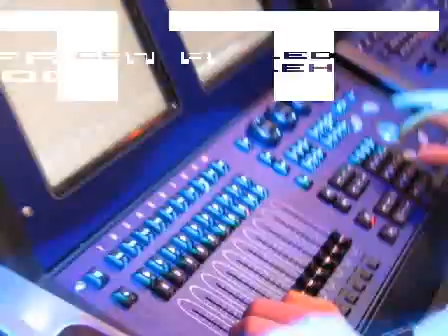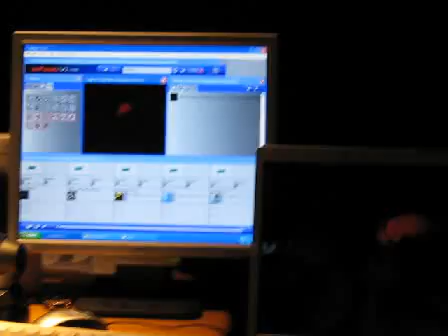Best Of 2007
Selection of places ArKaos did visit in 2007